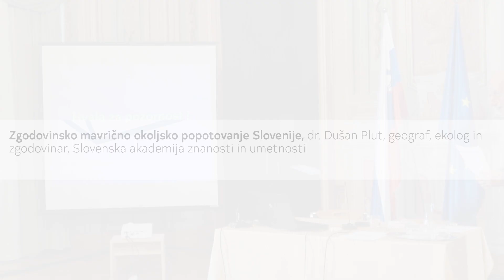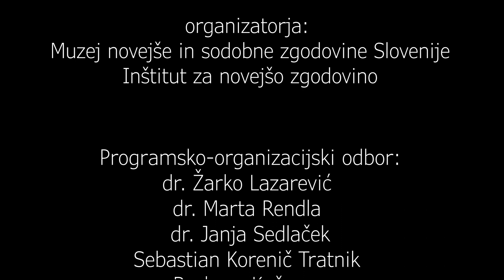11_Dušan Plut_ Zgodovinsko mavrično okoljsko popotovanje Slovenije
Dušan Plut
Zgodovinsko mavrično okoljsko popotovanje Slovenije

Za razliko od držav realnega socializma je bilo v Sloveniji v obdobju samoupravnega
socializma zelo močno naravovarstveno in okoljevarstveno gibanje. Protestno okoljsko
delovanje je doseglo vrhunec v osemdesetih letih 20. stoletja (npr. javni in strokovni
protesti na onesnaženost belokranjske Krupe s PCB, na načrte gradnje hidroelektrarne na
Muri, odzivi na jedrsko nesrečo v Černobilu, protesti zaradi onesnaževanja Šaleške doline
in poskusov odlaganja radioaktivnih odpadkov, javni in strokovni odzivi na propadanje
gozdov in onesnaževanje vodnih virov itn.). V zadnjem obdobju pred osamosvojitvijo je
okoljsko delovanje prestopilo tudi na politično polje. Leta 1989 je prišlo do ustanovitve
politične stranke Zeleni Slovenije, ki je po volilnem uspehu aprila 1990 (okoli 9 % vseh
poslancev) bila parlamentarno takrat najmočnejša zelena politična stranka v Evropi.
Sodobno okoljsko polje Slovenije označuje močna okoljevarstvena in naravovarstvena
stranica (gibanja ter organizacije na državni in lokalni ravni) ter hkrati šibka zelena
politična stranica.

SLOVENIJA NA ZELENI POTI:
SIMPOZIJ O OKOLJU IN SPREMEMBAH
Ljubljana, 15. november 2023, Viteška dvorana